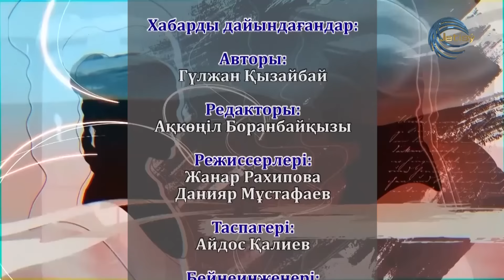БАҒДАТ СӘМЕДИНОВАҒА КҮРДЕЛІ ОТА ЖАСАЛДЫ / ЖҮРЕК СӨЗІ / 02.04.2023